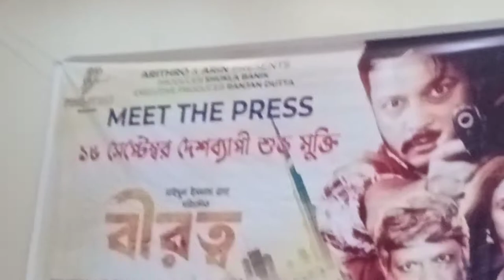সিনেমা দেখার দাওয়াত দিলেন নিপুন | Nipun | Shohanur Rohman Sohan